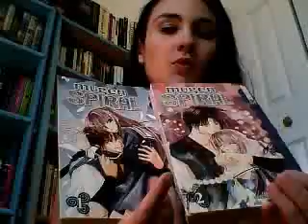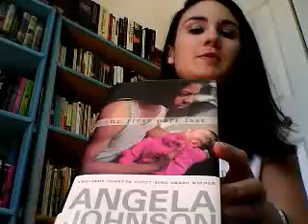Readathon Vlog Update 1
First vlog update from the dewey 24 hr readathon